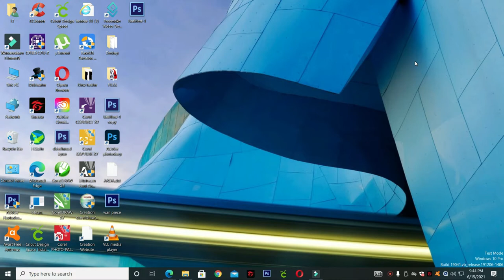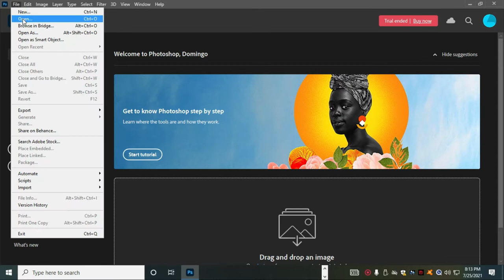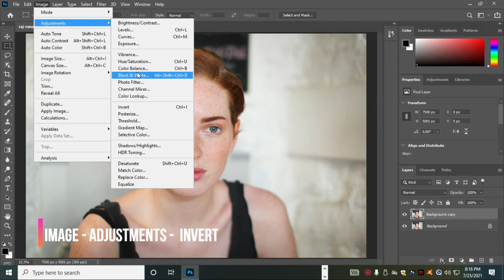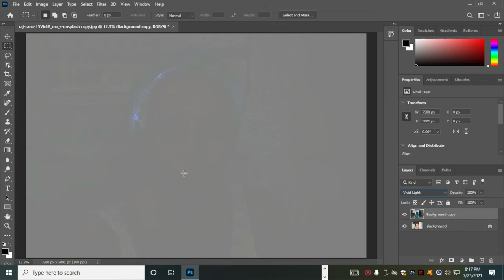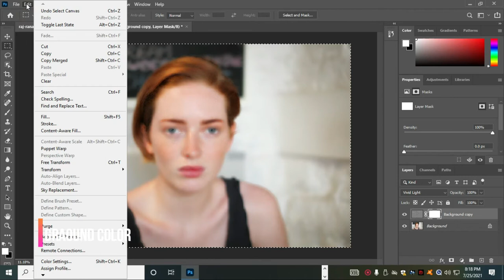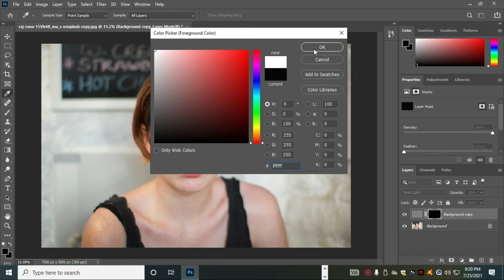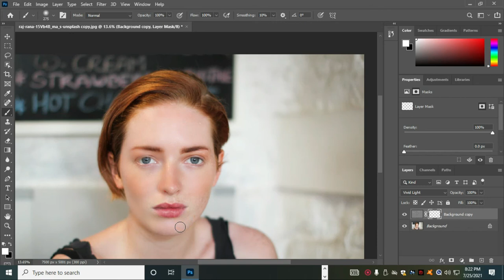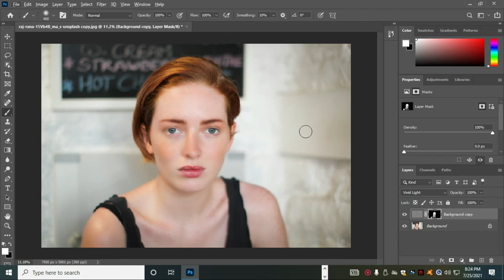how to get rid of dark spots in photoshop | Adobe Photoshop 2021 editing technique | Tagalog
in this tutorial you will learn how to remove pimples, dark spots in Photoshop.